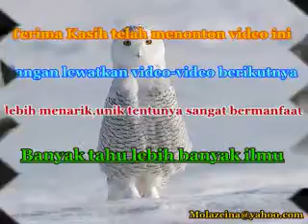kecelakaan di jalan raya